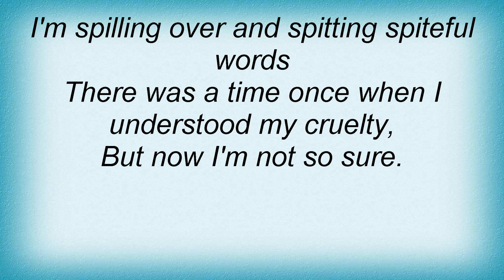Matt Nathanson - Wide Eyed And Full Lyrics